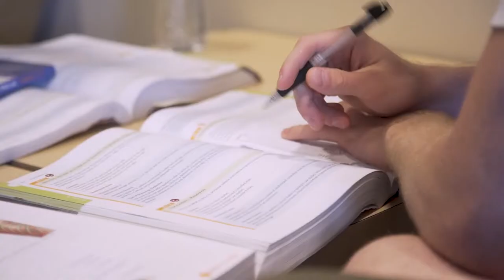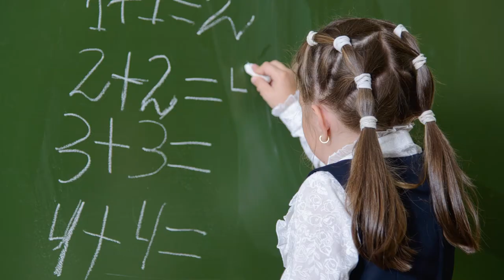Dominican University Undergraduate Teaching Program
Dominican University Teaching Program.